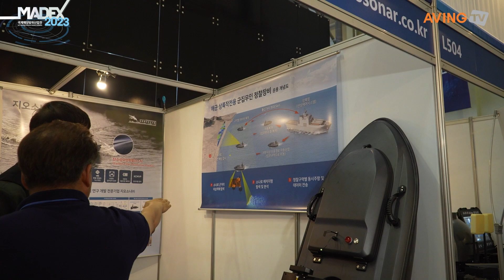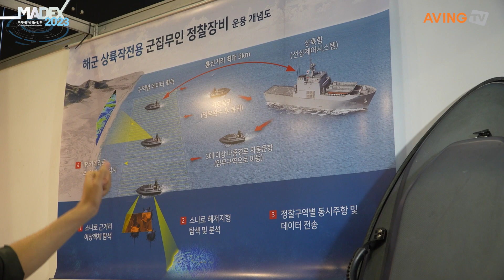[MADEX 2023] 지오소나, 군집무인 정찰장비 소개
지오소나는 6월 7일(수)부터 9일(금)까지 부산 벡스코 제1전시장에서 개최되는 '제13회 국제해양방위산업전(MADEX 2023)'에 참가한다고 밝혔다.

한편, MADEX 2023은 방산, 수출기업의 홍보 및 수출 진흥을 위한 ‘방산전시회 국고보조금 지원 전시회(한국방위산업진흥회)’이다. 전시 기간 ▲함정, 잠수함, 해양방위 시스템 및 장비 ▲해양장비, 해양탐사선 및 특수선 ▲방위산업관련 제품 및 기술 ▲엔진 및 항해시스템 ▲조선소, 조선기자재 ▲보안시스템 및 장비 ▲통신시스템 및 장비 ▲군수조달 물품 ▲해양구조, 구난장비 ▲해양안전 관련 제품 ▲해상초계기, 헬기, 무인기 ▲GPS, GIS 및 IT ▲상륙돌격장갑차, 전차, 자주포 ▲고무보트(IBS), 고속단정(RIB)이 소개된다. 세미나 및 부대행사로는 ▲해외 해군대표단 비즈니스 미팅 ▲함상리셉션 ▲함정기술 및 무기체계 세미나 ▲함정공개 행사 ▲군악대 및 의장대 공연이 마련된다.